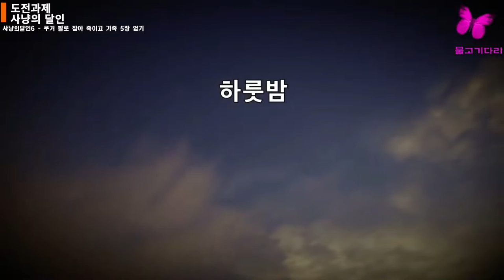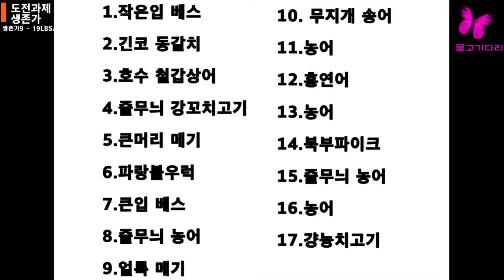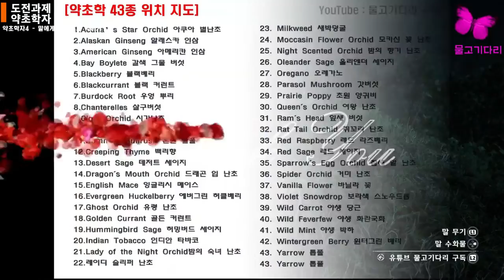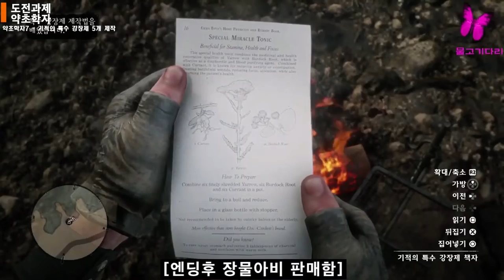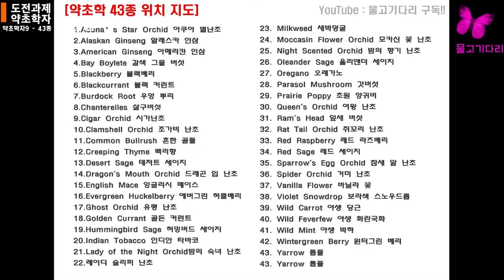#759 좀 더 편한 도전과제 모음 챕터2 #2 모든 도전과제 : Chapt2 Red Dead Redemption 2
Red Dead Redemption 2 : 레드 데드 리뎀션 2

0:00 도전과제

0:13 1.강도

38:01 2.기수

1:34:05 3.도박사

3:58:24 4.명사수

4:25:59 5.무기전문가

5:06:54 6.사냥의달인

5:44:42 7.생존가

6:50:09 8.약초학자